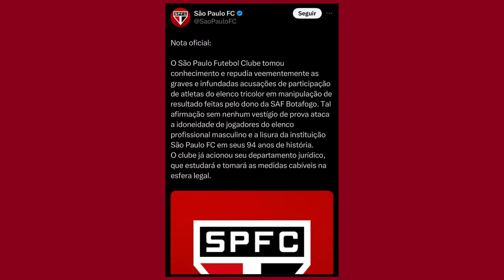ALEXANDRE GIESBRECHT (EDITOR DO ANOTAÇÕES TRICOLORES) - TRICOLAÇOS #034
ELE TEM ESTATÍSTICAS E HISTÓRIAS NA PONTA DA LÍNGUA 🔴⚪️⚫️ O publicitário, historiador, escritor Alexandre Giesbrecht é o representante da quarta geração de uma família de são-paulinos. Ele acompanha o São Paulo Futebol Clube com tamanha dedicação que criou uma revista digital voltada apenas à cobertura do Tricolor. Alexandre é o convidado desta semana do TRICOLAÇOS, que será transmitido ao vivo, às 16 horas, nos canais 3 Zagueiros e @ArnaldoeTironi.

O QUE É O TRICOLAÇOS? Uma live? Um podcast? Uma mesa-redonda? Programa de entrevistas? É tudo isso e muito mais... o TRICOLAÇOS nasceu do encontro de 5 amigos e jornalistas em torno de uma mesma paixão: o São Paulo Futebol Clube. Essa é uma parceria entre o canais 3 Zagueiros e @ArnaldoeTironi.

Elenco: Alexandre Salvador, Arnaldo Ribeiro, Eduardo Tironi, Magno Nunes e Mauricio Barros

Produção e técnica: @Insperiencia

Logo: Rogerio Andrade

Imagens da vinheta e do telão de LED: Work Drone